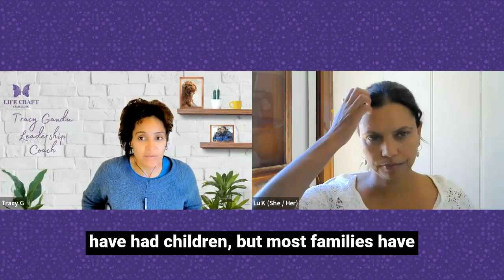Blind Adventurers, Garden Arrests, and Sweden’s Gender Equality Shake-Up S3 Ep. 15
[00:00:00] Introduction and Greetings

[00:04:23]  Daniel Kish: Echoes of Determination
In the grand finale of our season, Lu dives into the incredible story of Daniel Kish, the blind adventurer who’s literally navigating the world with echolocation!

After catching Daniel’s fascinating interview on ABC's Conversations podcast and his awe-inspiring TED Talk, Lu couldn’t wait to share his story with you.

Don’t miss out as we explore how Daniel’s groundbreaking skills and unstoppable spirit remind us that no challenge is too big to tackle.

Get ready to be inspired by a journey that truly defies all odds!

[00:05:40] Slippers and Sirens: Arrested in Activewear
Join us as Tracy and Lu  as they discuss a bizarre story from Canberra that’s as outrageous as it is unbelievable.

Imagine a  man chilling in his garden, wearing slippers and trackies, suddenly finds himself in handcuffs for "trespassing" in his own home. Tracy unpacks the jaw-dropping details while Lu adds insight into the underlying issues, questioning this absurd tale of mistaken identity and over-the-top police response.

Get ready for a thought-provoking discussion about racial profiling, the perils of comfy clothing, and why better police training is a must.

[00:22:17] Sweden's Divorce Diaries: How Splitting Up is Making Gender Equality Cool
You wouldn't think splitting up would be a beacon of hope, right? Think again! Sweden's high divorce rate is oddly boosting gender equality by flipping the script on parenting norms.

In this story, Tracy and Lu share how Swedes are leading the way. It’s a funny, eye-opening chat about how divorce might just be the unexpected hero in the quest for gender equality. Don’t miss it!

[00:33:31] Ads & Stereotypes: Are We Finally Getting It Right?
In another story Tracy and Lu explore the wild world of women's representation in advertising.

Remember when casting briefs called for "blondes with biggies"? Yeah, those days are (mostly) behind us!

Be sure to listen as they discuss the evolution from cringe-worthy sexist ads to today’s more balanced (but still flawed) efforts.

With laugh-out-loud anecdotes from industry pros and a deep dive into notorious ad blunders, they explore how far we've come—and how much further we need to go. Whether it's a woman's bum on a billboard or ads that subtly offend, Tracy and Lu tackle it all. Get ready for a fun, eye-opening story that'll have you both laughing and thinking.

[00:46:08] WWYD: Arrested in your Slippers: How would you handle racial profiling?
Tracy and Lu chat about how they’d react— if they were subjected to the same treatment as the Canberra man who was arrested for trespassing at his home.

Would they stay chill or lose their cool?

From navigating nosy neighbours to questioning over-the-top police responses, Tracy and Lu amusingly dissect how they'd handle such a bizarre and scary encounter.

Tune in for real talk about what it’s like to feel like you’re being unfairly racially profiled and how you might handle tricky situations.

Join the discussion and let your voice be heard!